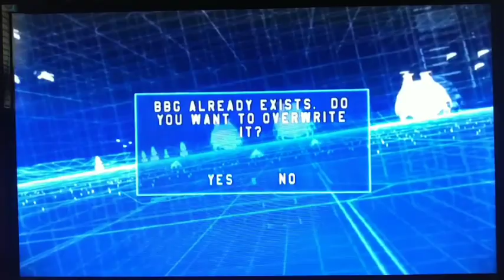Star Wars Battlefront (Ep. 6): Pack The Parkas, Kids!!! (Clone Wars Historical Campaign, Republic)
On this episode, we brace for the cold of the planet Rhen Var, and kick some more bot butt!!! Intro and Outro songs by ALESTI.